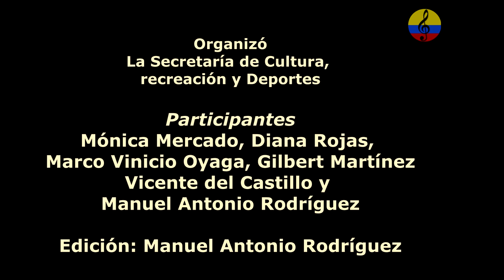La cumbia en Bogotá, II parte, conversatorio, música y danza, 2023